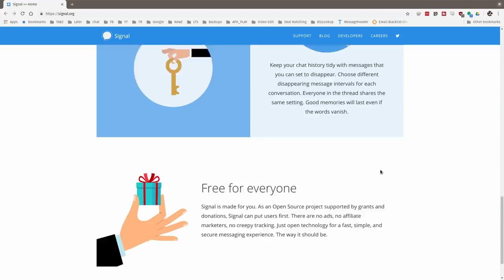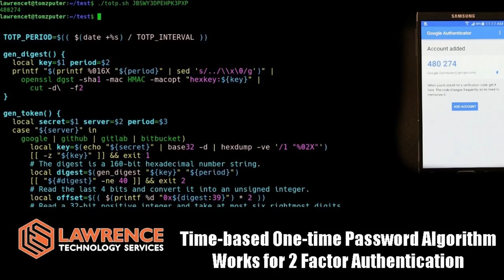How side-channel Attacks Can Compromise Privacy In Signal Messenger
DEFCON 19: Steal Everything, Kill Everyone, Cause Total Financial Ruin! Physical Security Talk By Jayson Street